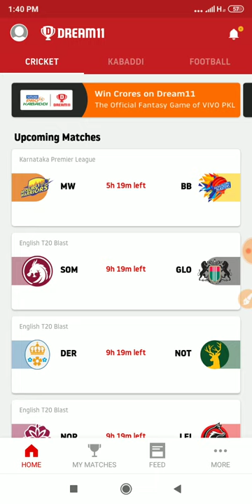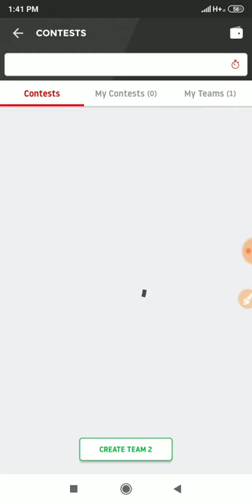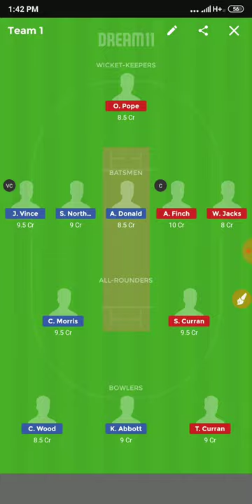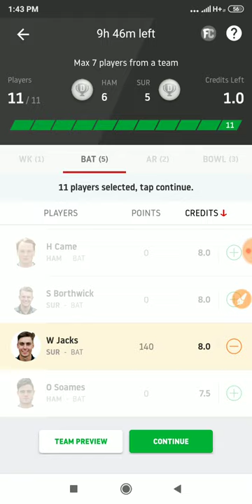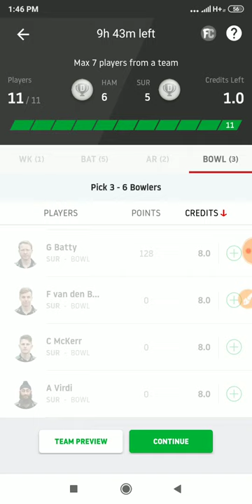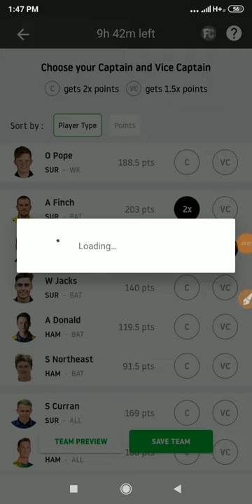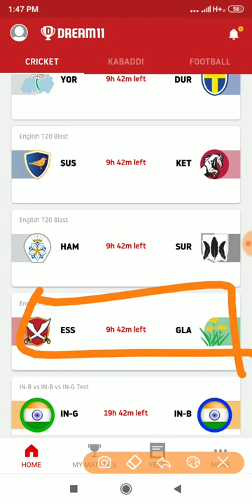HAM vs SUR Dream11 Team | Pitch Report | Hampshire vs Surrey Blast T20 Blast |GL Tips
Hi,

In-depth Analysis HAM vs SUR Updates English T20 Blast 2019 today match on This Video :-👍

1:- HAM vs SUR Dream11 Team
2:- HAM vs SUR Playing 11 & News
3:- HAM vs SUR Pitch report
4:- HAM vs SUR Match Predictions for all players
5:- HAM vs SUR prediction for wickets and score
6:- HAM vs SUR match report & Prediction
7:- HAM vs SUR match depth analysis
8:- HAM vs SUR Winning Prediction
8:-  how to creat teams in Playerzpot & Dream11
9:- Fantasy App Promotion Dream11 & Playerzpot
10:- HAM vs SUR Best player Combination Dream11 & Playerzpot.
11:- What is Possible change both teams.
12:- English t20 Blast 2019 Full in depth analysis both teams, Hampshire vs Surrey
13:- Myexpert11 Team HAM vs SUR
14:- Yours 11 Team HAM vs SUR
15:- Ballebaazi Teams HAM vs SUR
16:- Playerzpot Teams HAM vs SUR